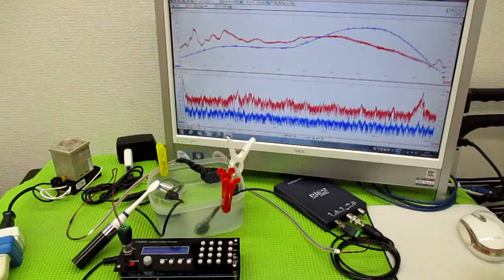メガヘルツの超音波発振制御プローブを利用した実験動画 ultrasonic-labo